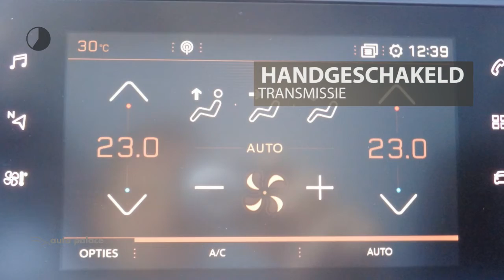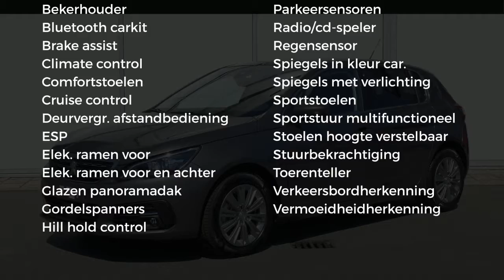Peugeot 308 BLUE LEASE PREMIUM 130PK | NAVI | APPLE CARPLAY | DAB+ | 16'' LM VELGEN